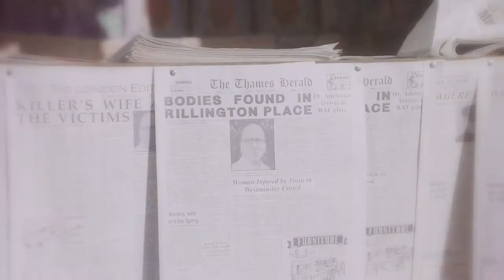Rillington Place | Murder song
▶ please watch in HD + headphones + small screen

song: AURORA - 5,4,3,2,1. (Murder song)
software: Sony Vegas Pro 13
fandom(s): Rillington Place
character: John Christie